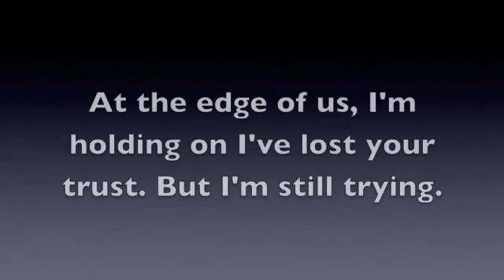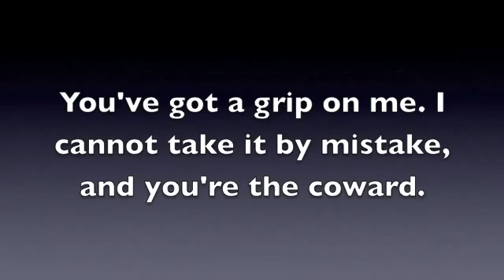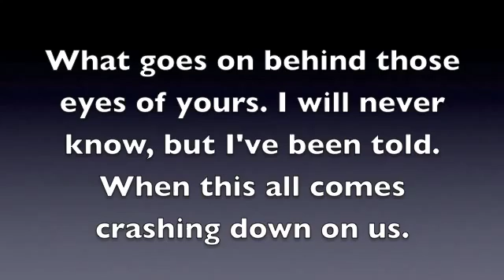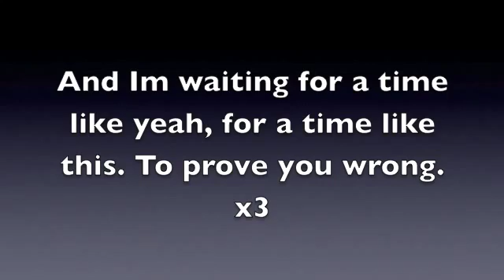Scream by VS Respect 💪👊💪